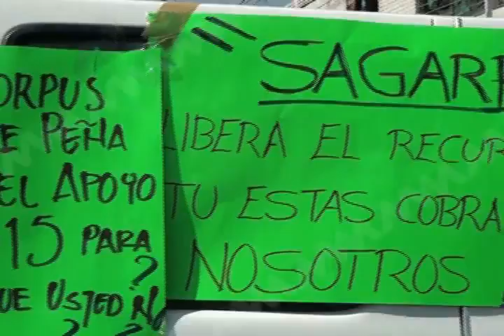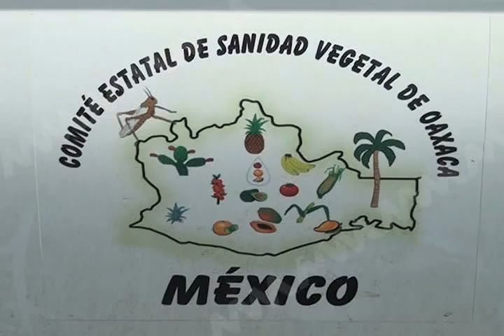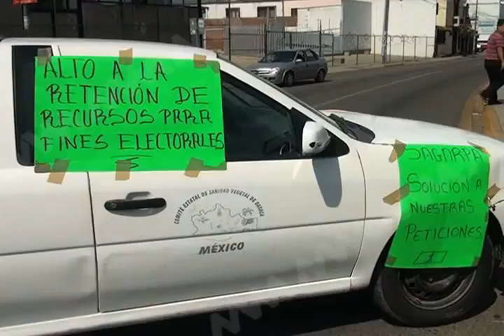Bloquean crucero del estadio de béisbol (mvm televisión)